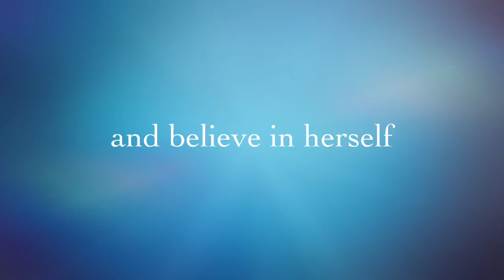The Journey Trailer